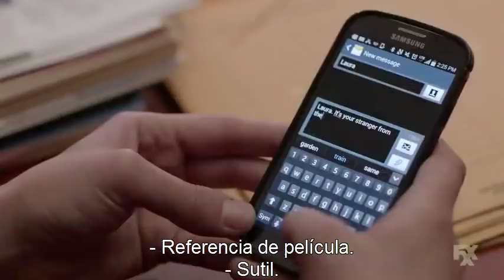Man Seeking Woman - Foto del pene